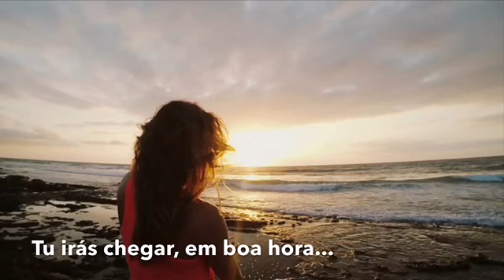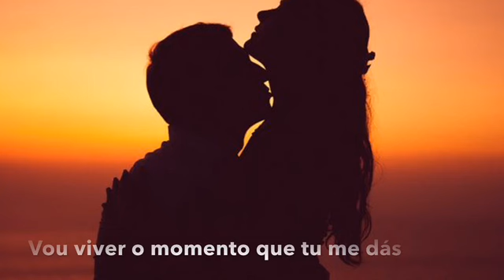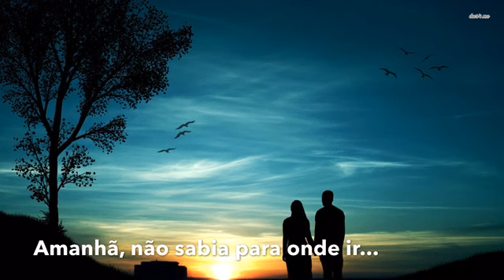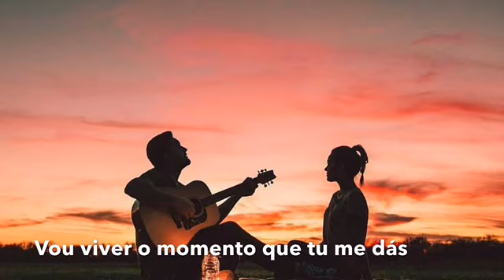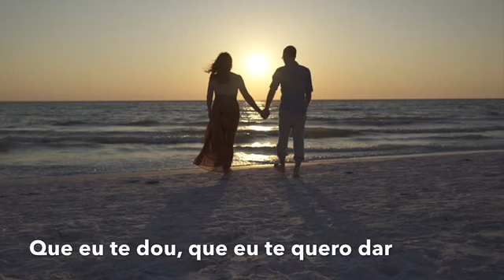Nuno Barroso feat. Rafa Bocero - Amanhã ( Mañana)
Álbum - Amigos e Duetos